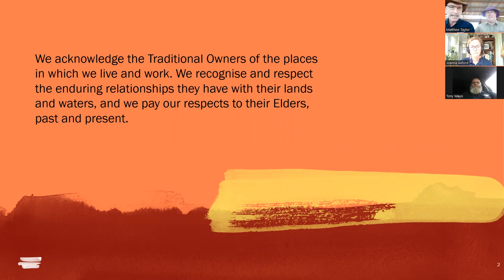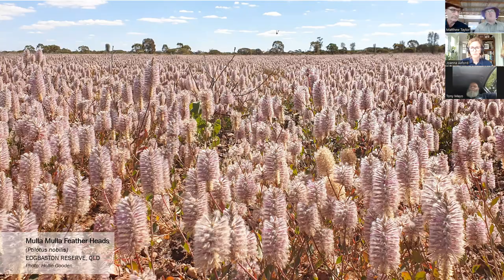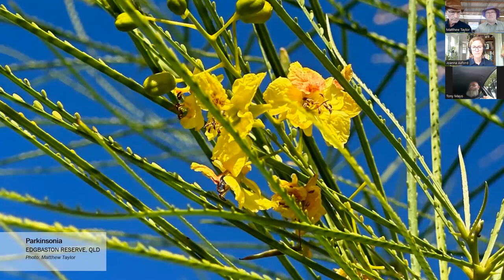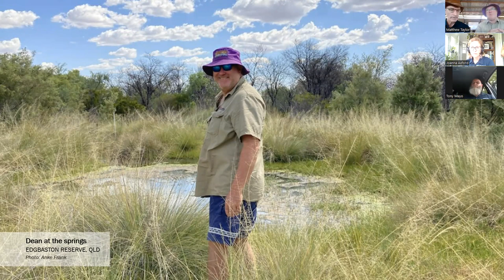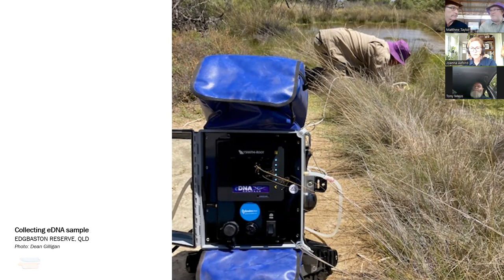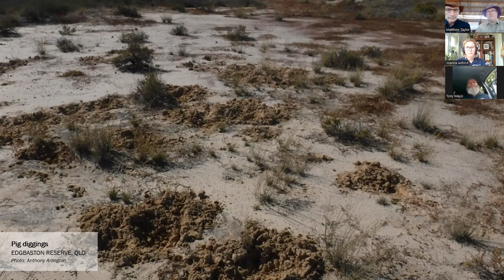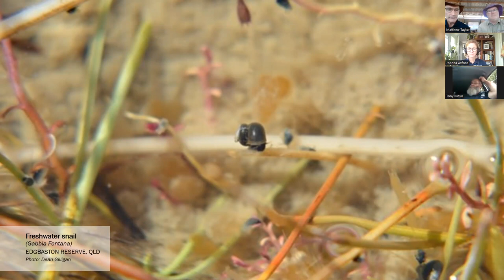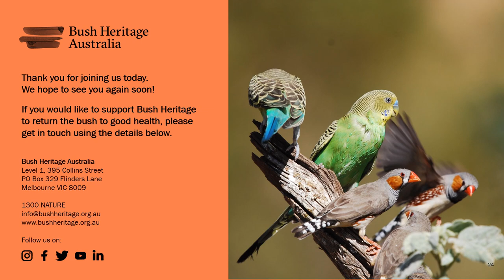Bush Broadcast Live from Edgbaston (Autumn 2023)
Join Bush Heritage Australia's Jo Axford, Dean Gilligan and Tony Mayo as they chat about the complex set of interlocking conservation measures that protect the unique landscape and species of the springs at Edgbaston Reserve.